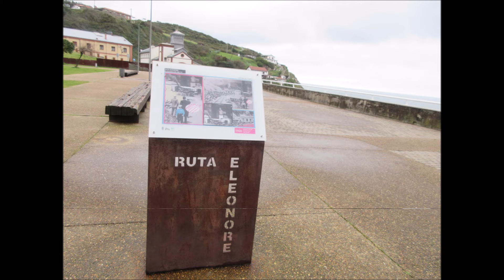Senderos Castrillon 25 Enero 2021